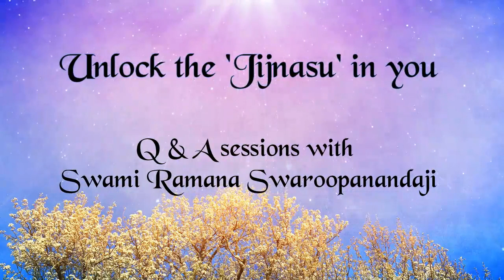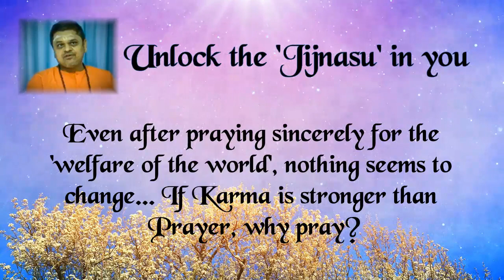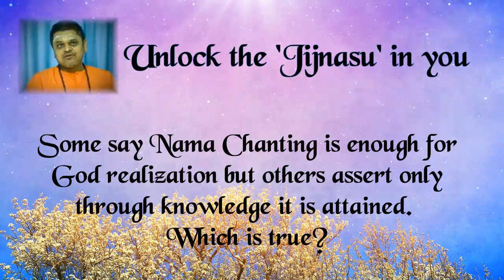Unlock the Jijnasu in you #11 - Prayers & Nama Mahima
Unlock the Jijnasu in you #11

* 00:55 - Even after praying sincerely for the 'welfare of the world', nothing seems to change... If Karma is stronger than Prayer, why pray?

* 12:14 - Some say Nama Chanting is enough for God realization but others assert only through knowledge it is attained. Which is true?